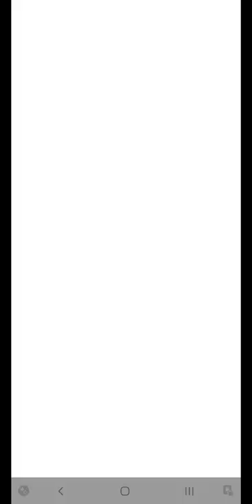Plants vs Zombies Heroes - Un Mazo Lleno.